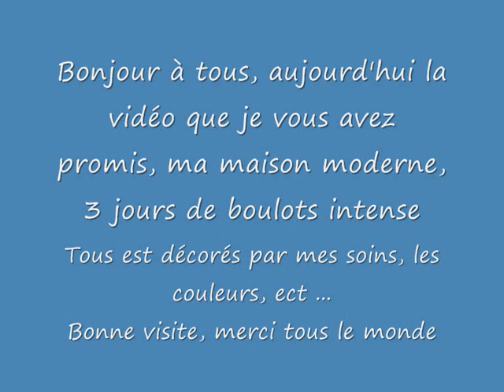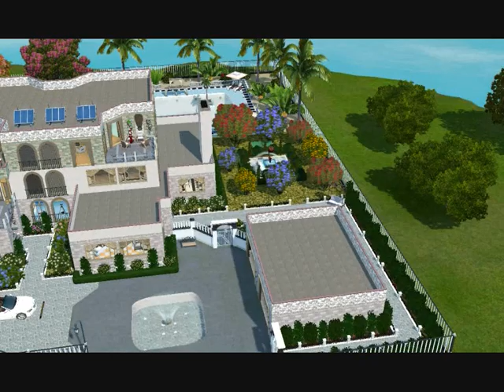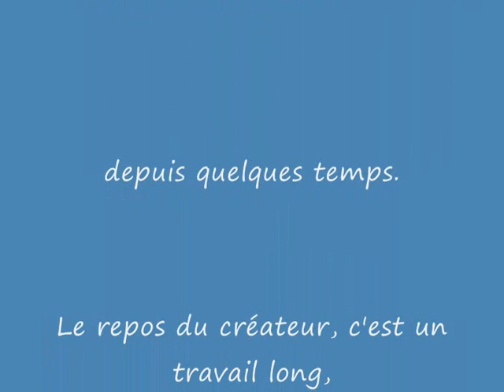Sims 3 maison moderne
Et voici la finalisation de cette grande maison moderne.